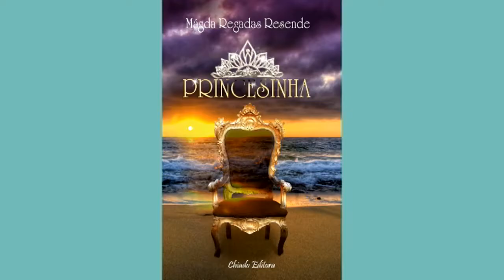Resenha Princesinha - Mágda Regadas Resende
Resenha do livro Princesinha da autora Mágda Regadas Resende, lido durante um book tour organizado pelo blog Citando Palavras.

LIVRO DO DIA:
Nome: Princesinha
Autor: Mágda Regadas Resende
Ano: 2015